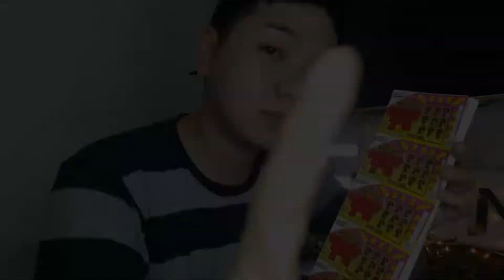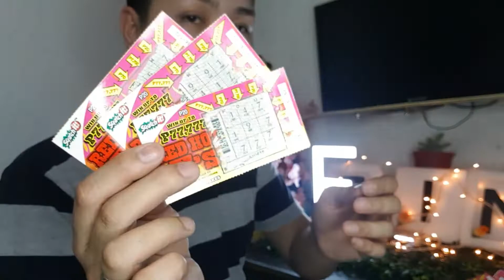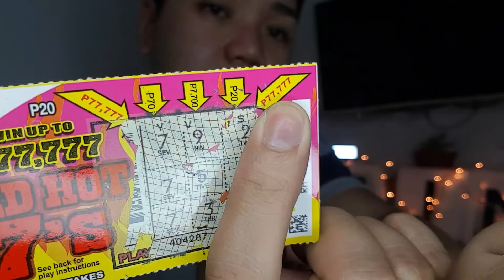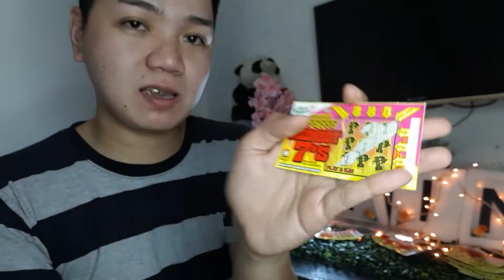SCRATCH IT PWEDE MANALO NG P20 to P500,000 ?? Jessica soho KMJS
Hi Guys...
Sana mapanood nyo to hahaha..
Actually di ko inaasahan yn ng mngyyare...
d natn alm tlg kung lucky tayu or hindi kung di natin susubukan..d ntn malalaman..